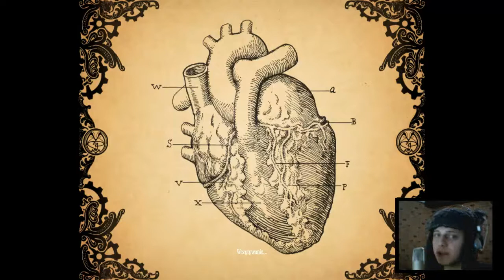Amnesia: A Machine for Pigs #1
Amnesia: A Machine for Pigs to druga odsłona serii zapoczątkowanej przez studio Frictional Games, uznawane za ekspertów w tworzeniu horrorów (dzięki serii Penumbra). Tym razem deweloper przyjął rolę mentora, a samą grę przygotowała ekipa z The Chinese Room, czyli autorzy Dear Esther oraz paru innych intrygujących modów do serii Half-Life.